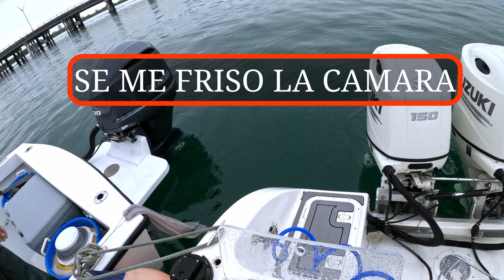PESCA DE SIERRAS EN MIAMI CON CARNADA VIVA Y JIGGING!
En esta occasion salimos de pesca en el area de Miami con muy buena carnada viva que me regalo un gran amigo Raul o mas conocido como Baitman, la idea era hacer algo de jigging lento y tener algunas carnada viva en el agua.

si les interesa aprender sobre pesca a parte de suscribirse a este canal les recomiendo que chequeen estos tutoriales de pesca aqui encontraran información sobre pesca de mar y también de agua dulce, desde orillas y en aguas profundas aqui están todos los tutoriales que he hecho y videos que considero informativos

SI LE GUSTARIA APOYARME A Y SER PARTE DE ESTA FAMILIA HACIENDOSE MIEMBRO USE ESTE ENLACE

RECUERDEN TODOS LOS JUEVES ESTAMOS AQUI EN VIVO PARA HABLAR DE PESCA!